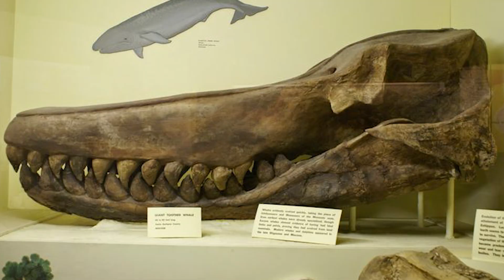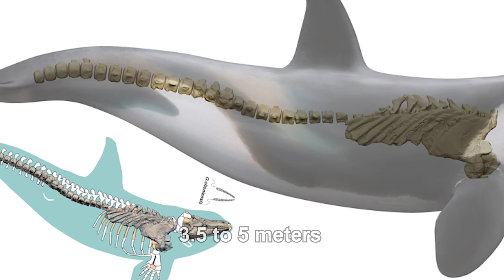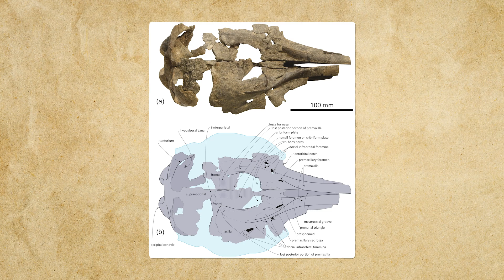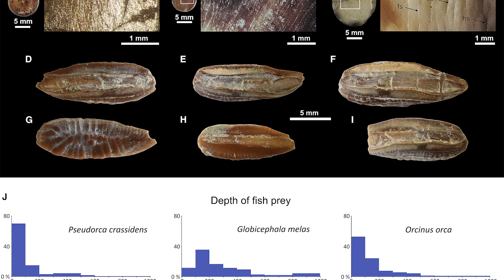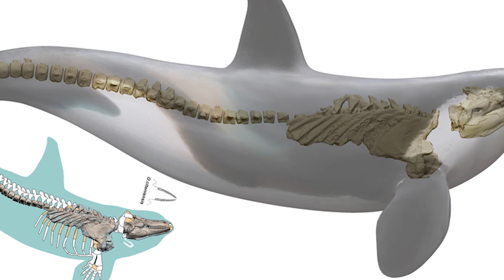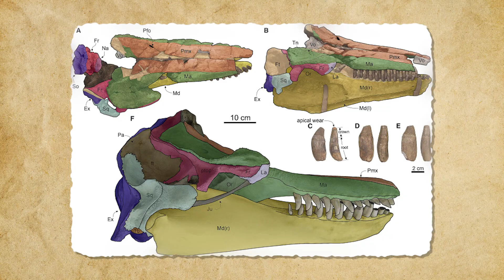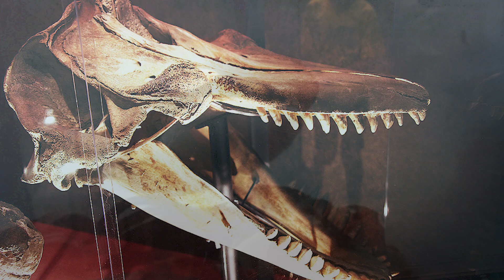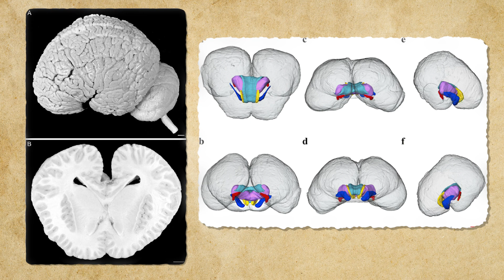The Prehistoric Killer Whale That Defied Evolution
Five million years ago, the oceans were ruled by monsters like Megalodon and Livyatan, yet a smaller predator changed everything. Meet Orcinus citoniensis, the prehistoric killer whale that defied evolution. Unlike giant sharks and leviathan whales, this early orca ancestor relied on intelligence, strategy, and pack hunting to survive in the brutal seas of the Miocene and Pliocene epochs. Fossils from Italy and the Mediterranean reveal how this small but brilliant predator pioneered the cooperative hunting behaviors that modern killer whales (Orcinus orca) still use today. From the fall of megasharks to the rise of orca intelligence, this is the untold story of how intelligence, echolocation, and culture reshaped life in the oceans forever.

Chapters:
00:00 The Prehistoric Killer Whale That Defied Evolution
01:27 Oceans of Giants
06:16 The Anatomy of a Strategic Hunter
09:24 Extinction and Inheritence
12:18 Apex Intelligence
14:39 Conclusion